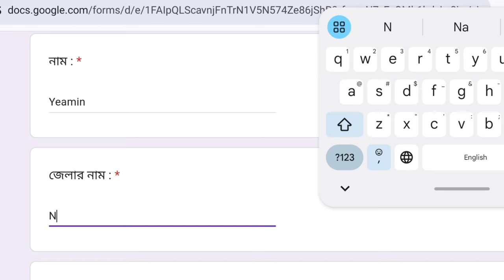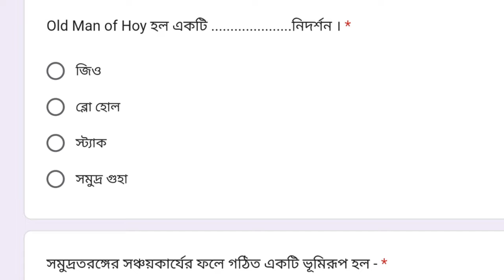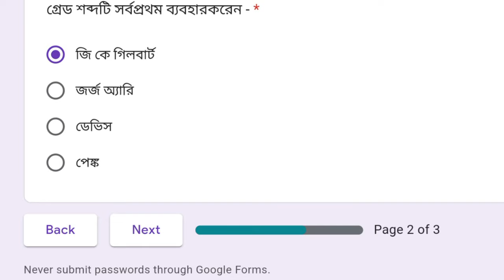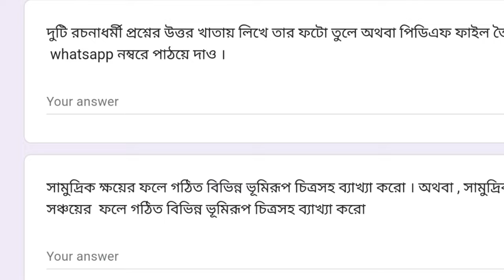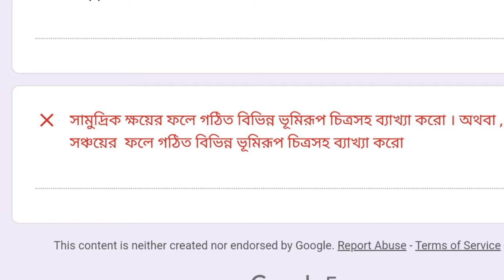দ্বাদশ শ্রেণি ভূগোল প্রথম অধ্যায় : ভূমিরূপ গঠনকারী প্রক্রিয়া : গুরুত্বপূর্ণ MCQ,DQ প্রশ্নোত্তর।